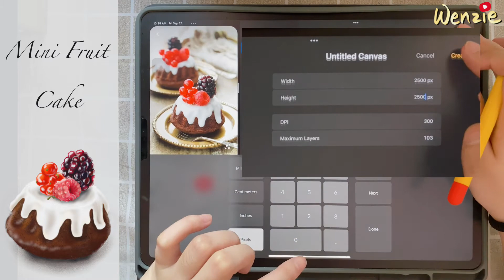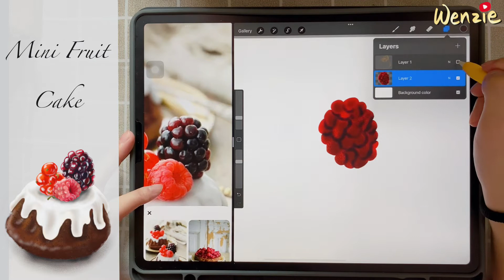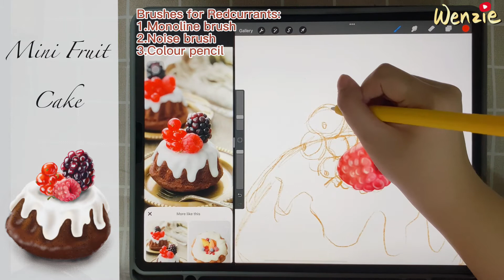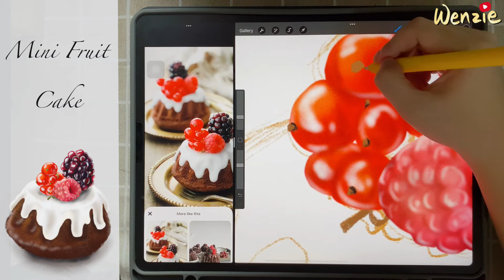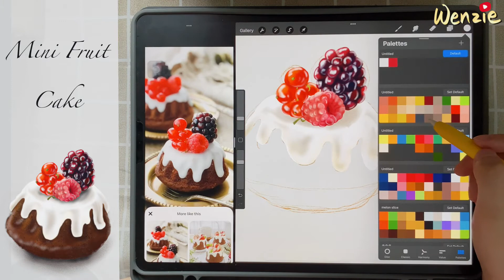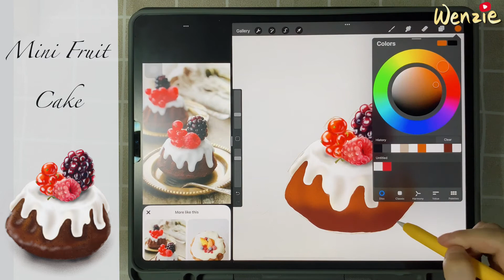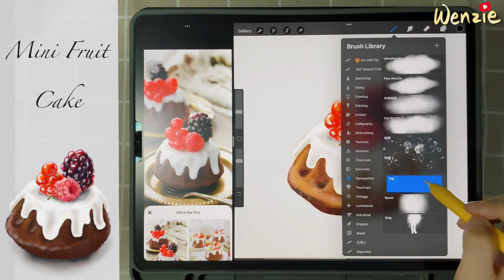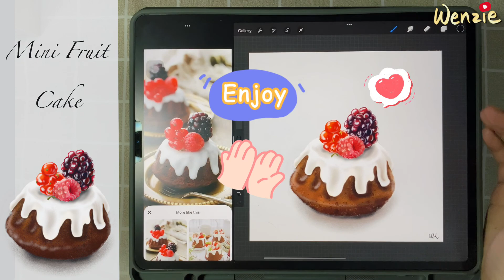[Procreate Drawing Tutorial]Draw Mini Fruit Cake with Procreate and iPad Pro